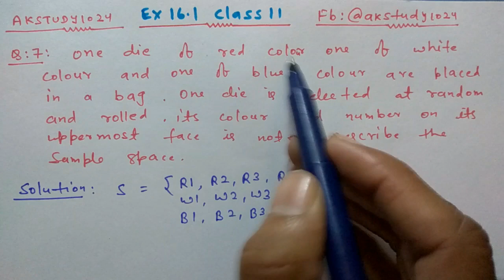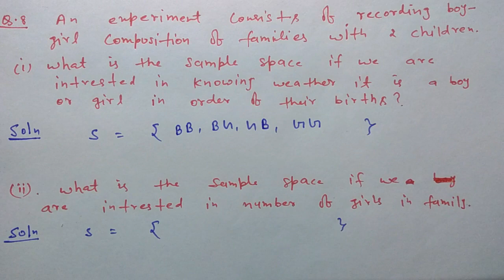ex 16.1 class 11 Probability Question 7,8 and 9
ex 16.1 class 11, exercise 16.1 class 11, exercise 16.1 class 11 maths, probability class 11 in hindi, probability class 11 cbse, probability class 11 ncert solutions